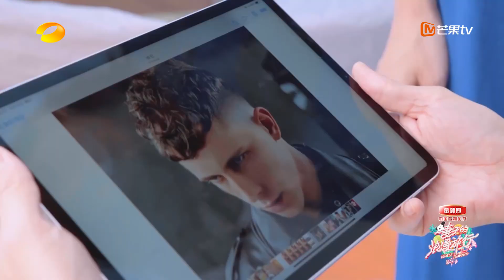蔡·托尼洗头翻车？张晋：娘娘 求你放过我！《妻子的浪漫旅行4》 第1期 Viva La Romance S4 EP1【湖南卫视官方HD】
浪漫出发，甜蜜加倍！《妻子的浪漫旅行4》芒果TV国际APP精彩抢先看：

《妻子的浪漫旅行》以夫妻隔空对话为模式，让妻子团踏上浪漫之旅，丈夫团则留守棚内，远程观察旅途中的妻子，了解其生活中的另一面。在这场跨时空对话中，夫妻重新审视彼此关系，治愈婚姻。节目也通过展现不同的夫妻关系，和观众一同探寻幸福婚姻的密码。